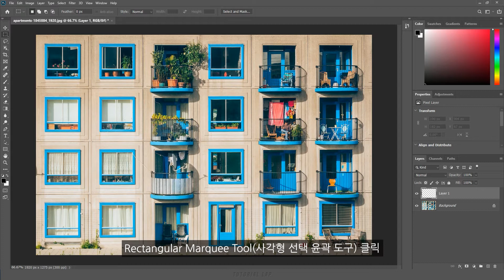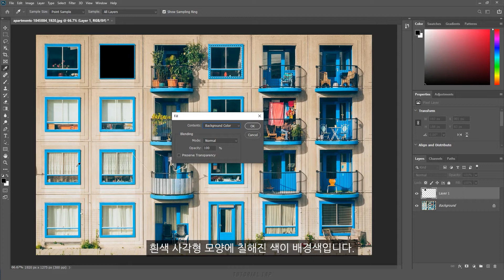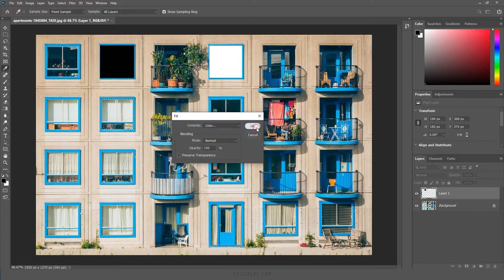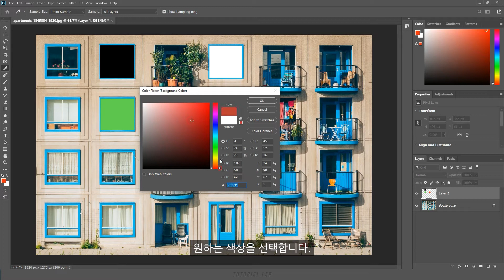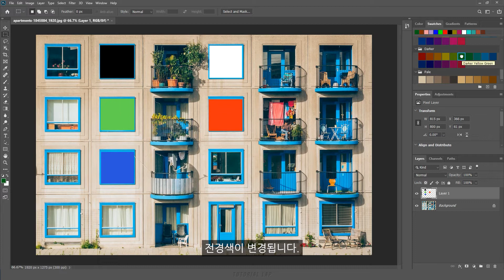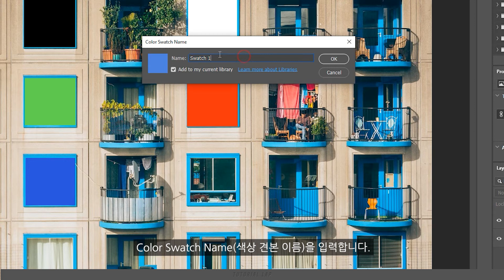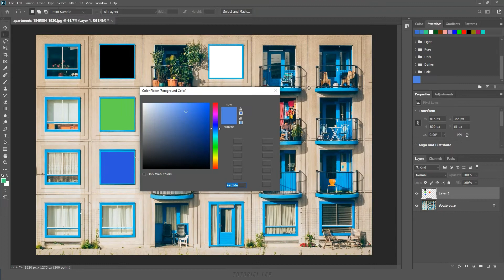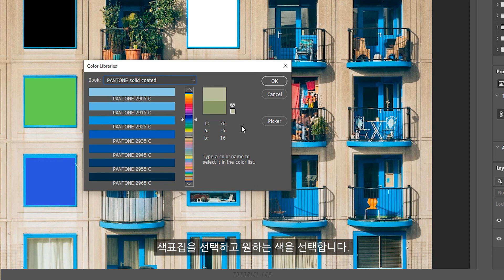색상 피커(Color Picker). 이해와 사용 방법 [포토샵 TL #04]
[강의 내용] 전경색과 배경색 사용법 / 색상 피커 이해하기 / 색상 견본 추가하기 / 색상 라이브러리 사용법

▼ 전체 강의 구성
기초부터 마스터까지 쉽고 빠르게 포토샵을 배울 수 있도록 강의를 구성하였습니다. 1편 부터 순서대로 시청하시면 포토샵을 쉽고 빠르게 배우실 수 있습니다.

강의에는 Tool에 대해서 옵션과 기능이 자세히 설명되어져 있습니다. 또한 예제를 통해 실습을 하면서 Tool을 배우고 익힐 수 있도록 구성하였습니다.

포토샵의 완벽한 Q&A가 될 수 있도록 최선을 다해 영상을 준비하겠습니다.